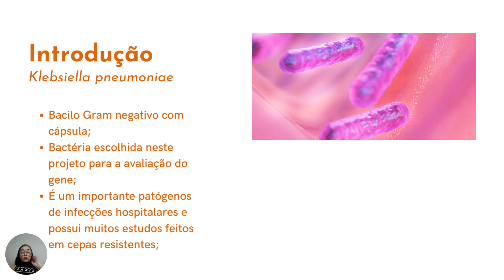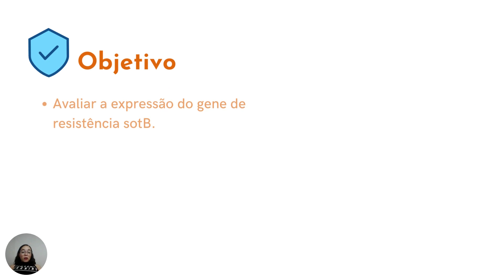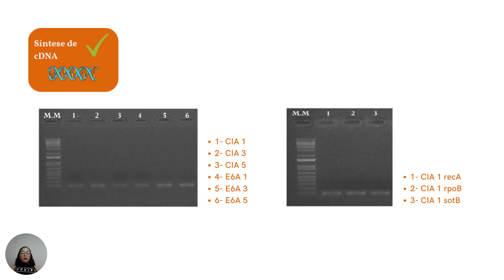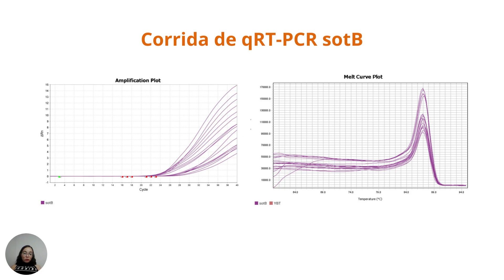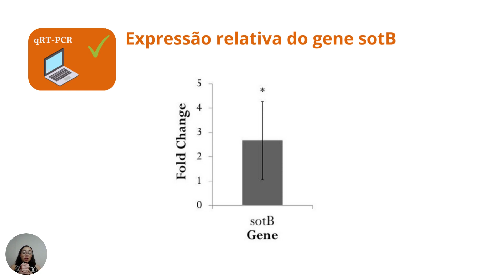650b6d023f64fc620da494f0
Avaliação da expressão do gene de resistência sotB em cepa de Klebsiella pneumoniae super-
PIBIC - UCB: Avaliação da expressão do gene de resistência sotB em cepa de Klebsiella pneumoniae super-resistente (id: 650b6d023f64fc620da494f0)

Saúde e Vida - Ciências Biológicas
 Klebsiella pneumoniae é uma enterobactéria Gram-negativa encapsulada anaeróbia facultativa, podendo ser encontrada na microbiota intestinal humana. Adicionalmente, essa bactéria pode ser considerada um dos principais patógenos envolvidos em infecções nosocomiais, apresentando resistência a diversos antibióticos. Neste cenário, estudos têm sido realizados a fim de entender melhor os mecanismos envolvidos na aquisição de resistência desse patógeno. Vários mecanismos podem estar envolvidos na resistência bacteriana, incluindo sistemas de efluxo. Esses mecanismos podem ser compostos por bombas proteicas responsáveis pela retirada de diversas moléculas exógenas que possam comprometer a sobrevivência da bactéria. Neste contexto, diversos genes podem estar envolvidos nesses sistemas, incluindo o gene sotB, que codifica uma proteína transmembranar transportadora, envolvida na ejeção de carboidratos para o ambiente externo da membrana celular.

 Para a realização deste trabalho foram utilizadas duas cepas de K. pneumoniae, sendo uma sensível (controle) e uma super-resistente à combinação polimixina B e amicacina. O RNA total foi purificado das cepas sensível e super-resistente em triplicata biológica, utilizando o RNAeasy Mini Kit (Qiagen) de acordo com o protocolo do fabricante. Em seguida o RNA total obtido foi tratado com DNAse (Applied Biosystems/Ambion), para remoção de possível contaminação por DNA genômico e a integridade das amostras foi avaliada por eletroforese em gel de agarose 1,5%. Após a avaliação da integridade do RNA purificado, o cDNA foi sintetizado a partir de 1 µg de RNA total usando o kit Superscript First Strand (Invitrogen). Primers específicos, responsáveis por codificar os genes de referência recA e rpoB e o sotB (alvo) foram desenhados empregando o software Primer 3 plus, Os experimentos de qRT-PCR foram realizados em termociclador QuantStudio 3 (Applied Biosystems).

 Os dados obtidos demonstraram o aumento na expressão (Fold Change = 2,83) deste gene na cepa super-resistente à polimixina B e amicacina quando comparada a cepa sensível a essa combinação de antibióticos.

 Foi possível concluir que, apesar de não ser um gene clássico de resistência bacteriana, o sotB mostrou aumento na expressão. Desta forma, esse gene pode ser considerado um alvo em potencial para o enfrentamento da resistência em K. pneumoniae.